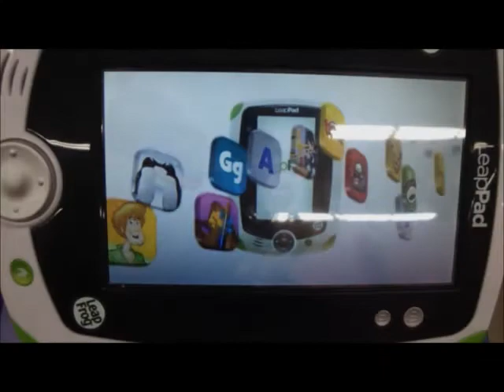Playin' around in Walmart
February 13 | Day 44